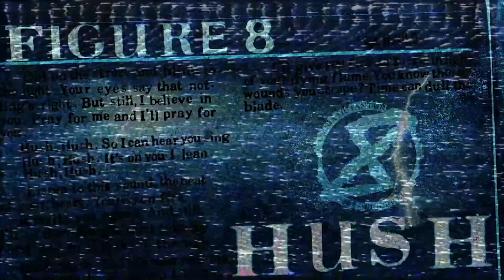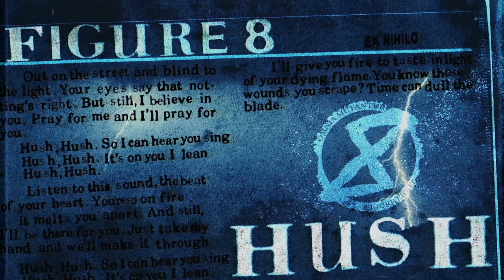Figure 8 - Hush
From the 2021 album, "Ex Nihilo"

Vocals/Guitar/Synth - Ryan Sanders
Drums - Mike Malinin
Bass - Sean Hurley
Guitar Solos - Neil Taylor

Additional Guitar/Synth/Percussion - Tim Palmer

Written by Ryan Sanders

Produced by Ryan Sanders & Tim Palmer
Mixed by Tim Palmer at '62 Studios
In Austin, TX
Mastered by Ted Jensen at Sterling Sound
In Nashville
LYRICS
Out on the street and blind to the light
Your eyes say that nothing's right
But still, I believe in you
Pray for me and I'll pray for you

Hush, Hush. So I can hear you sing
Hush, Hush. It's on you I lean
Hush, Hush, Hush

Listen to this sound, the beat of your heart
You’re so on fire it melts you apart
But still, I'll be there for you
Just take my hand and we'll make it through

Hush, Hush, Hush

I'll give you fire to taste
In light of your dying flame
You know those wounds you scrape?
Time can dull the blade
Hush

Hush, Hush, Hush

Hush, Hush, Hush